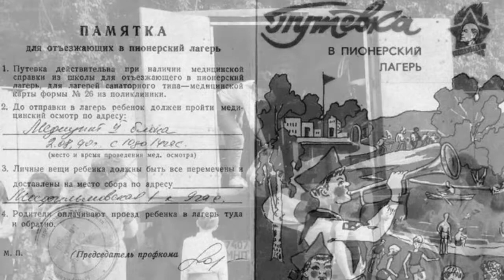СОВЕТСКОЕ ДЕТСТВО В ПИОНЕРСКОМ ЛАГЕРЕ! (слайд-шоу)